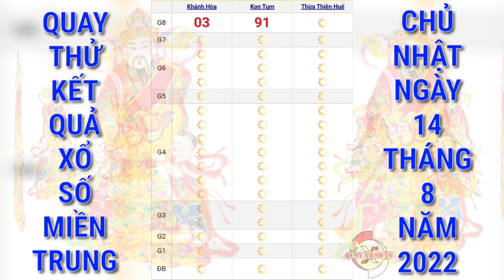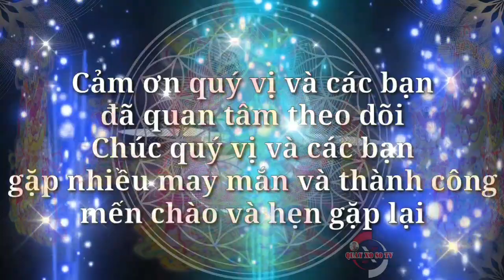Quay Thử Xổ Số Miền Trung Hôm Nay: Xs Khánh Hòa, Xs Thừa Thiên Huế, Xs Kon Tum Ngày 14/8/2022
Cảm ơn quý vị và các bạn đã luôn quan tâm theo dõi và ủng hộ kênh, chúc quý vị và các bạn luôn mạnh khỏe, hạnh phúc bình an và may mắn, QUAY XO SO TV rất mong tiếp tục nhận được sự quan tâm của quý vị và các bạn bằng cách chia sẻ, nhấn like, đăng ký và nhấn chuông ngay bên cạnh, cảm ơn quý vị và các bạn. QUAY XO SO TV sẽ quay thử kết quả xổ số ba miền Bắc, Trung, Nam và các đài của các tỉnh miền Trung và Miền Nam hàng ngày từ thứ 2 đến chủ nhật hàng tuần. Quay thử kết quả xổ số Miền Trung hôm nay chúc quý vị và các bạn gặp nhiều may mắn.